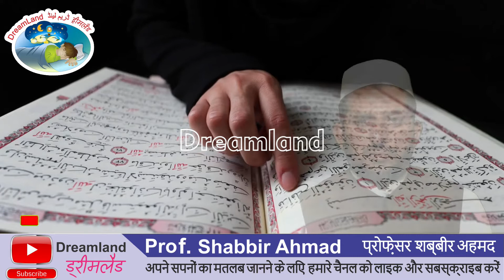Sapne mein Surah Saba Padhna || خواب میں سورۃ سباء پڑھنے کی تعبیر || सपने में सुरह सबा पढना